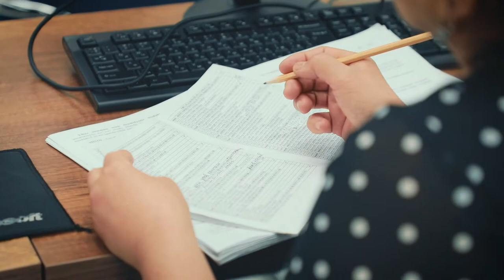"Buxgalteriya noldan balansgacha" kursi dars jarayonidan videolavha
Kurs davomida o'quvchilar buxgalteriya sohasini professional darajada o'rganishadi.